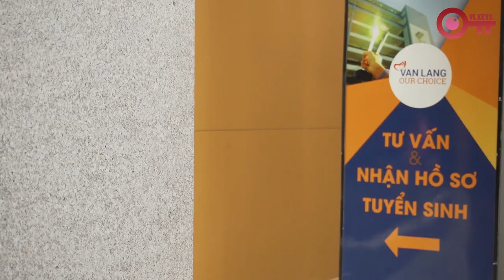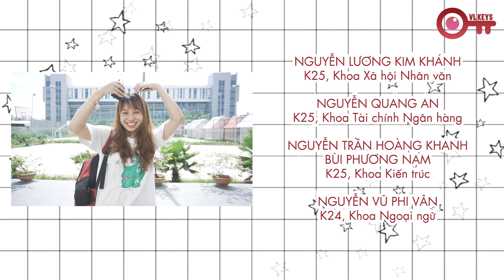[VL KEYS] TẬP 1: SINH VIÊN ĐH VĂN LANG CÓ PHẢI RICH KIDS?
VL Keys là show phỏng vấn vui khám phá đời sống đại học của sinh viên Văn Lang thông qua các TỪ KHOÁ. Mời các bạn đón xem số phát sóng mới vào các ngày 05, 10, 15, 20, 25, 30 hàng tháng nhé!

Chương trình do Phòng Tuyển sinh & Truyền thông, Trường ĐH Văn Lang tổ chức sản xuất và phát hành.
Trụ sở chính: 45 Nguyễn Khắc Nhu, Phường Cô Giang, Quận 1, Tp. HCM
Cơ sở 2: 233A Phan Văn Trị , Phường 11, Quận Bình Thạnh, Tp. HCM
Cơ sở 3: 69/68 Đặng Thùy Trâm, Phường 13, Quận Bình Thạnh, Tp. HCM
Ký túc xá: 160/63A-B Phan Huy Ích, Phường 12, Quận Gò Vấp, Tp. HCM

Fanpage: m.me/truongdaihocvanlang
Zalo: Trường Đại học Văn Lang